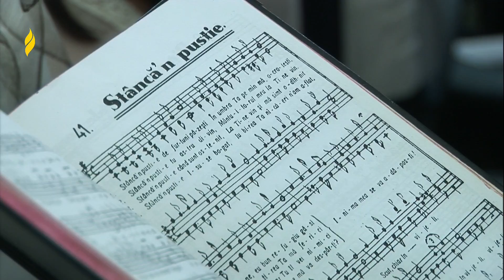25 Mai 2014 Cor Stanca'n pustie